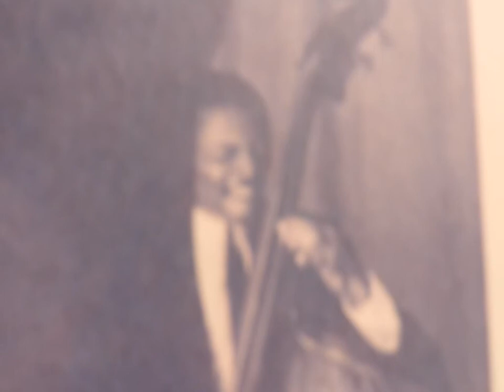Jelly,Jelly - BILLY ECKSTINE / 1940 / #8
# 8
Stepped In the Blues
SIENCE